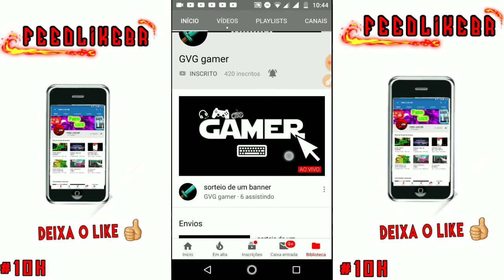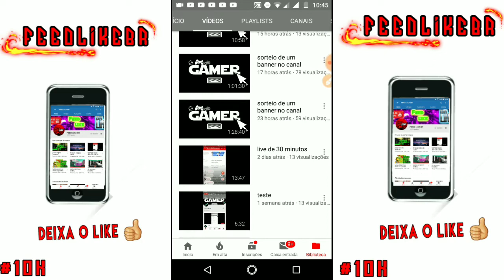Seu Canal na Tela - GVG Gamer